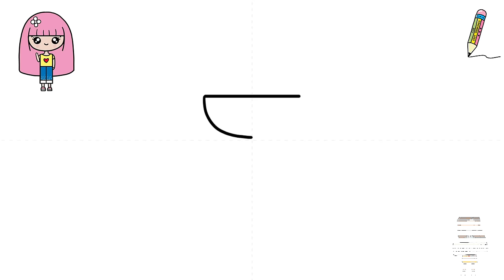How to Draw a Cute Little Girl, Easy Drawings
how to draw a cute little girl easy drawing,
how to draw a cute little girl step by step,
how to draw a cute little girl sketch,
how to draw a pretty little girl,
how to draw cute little girl drawing,
how do you draw a cute little girl,
how to draw a cute little girl cute easy drawings,
Cómo dibujar una niña linda,
Comment dessiner une petite fille mignonne,
كيفية رسم فتاة صغيرة لطيفة ،
Wie zeichnet man ein süßes kleines Mädchen,
cara menggambar gadis kecil yang lucu,
Come disegnare una bambina carina,
Como desenhar uma garotinha fofa,
Как нарисовать милую маленькую девочку,

cute drawing,
drawing tutorial,
drawing easy,
drawing art,
drawing and coloring,
Draw,
Drawings,
Basic Drawings,
Simple Drawings,
Drawings Lessons,
Line Drawings,
Cute Drawings.
Easy Drawings,
Simple Drawings,
Kids Drawings,
Dibujar,
Dibujos,
Dibujos básicos,
Como dibujar,
Dibujos Sencillos,
Cómo colorear,
Cómo colorear,
Dibujos bonitos.
Dibujos Sencillos,
Dibujos Sencillos,

Desenhar,
Desenhos,
Desenhos básicos,
Como desenhar,
Desenhos Simples,
Como colorir,
Como colorir,
Desenhos bonitos.
Desenhos fáceis,
Desenhos Simples,
Desenhos infantis,

Dessiner,
Dessins,
Dessins de base,
Comment dessiner,
Dessins simples,
Comment colorier,
Comment colorier,
Dessins mignons.
Dessins faciles,
Dessins simples,
Dessins d'enfants,

Disegnare,
Disegni,
Disegni di base,
Come disegnare,
Disegni Semplici,
Come colorare,
Come colorare,
Disegni carini.
Disegni facili,
Disegni Semplici,

Рисовать,
Рисунки,
Основные чертежи,
Как рисовать,
Простые рисунки,
Уроки рисования,
Чертежи,
Как раскрасить,
Как раскрасить,
Симпатичные рисунки.
Легкие рисунки,
Простые рисунки,
Детские рисунки,

رسم،
الرسومات،
رسومات أساسية ،
كيف ترسم،
رسومات بسيطة
دروس الرسم
رسومات الخط ،
كيف تلون ،
كيف تلون ،
رسومات لطيفة.
رسومات سهلة
رسومات بسيطة
رسم سهل جدا ،
رسومات للمبتدئين ،
رسومات الاطفال

चित्र,
आसान चित्र
सरल चित्र,
ड्राइंग क्लास,
रेखा चित्र,
कलर कैसे करे,
प्यारा चित्र।
आसान चित्र,
सरल चित्र,